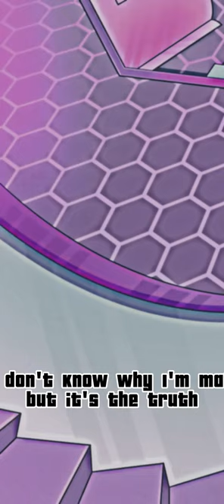helluva boss cotton candy (slowed reverb)